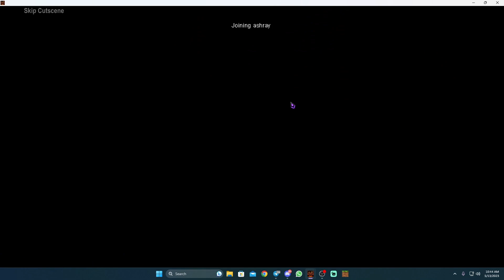AQW Age of Ruin, Pt 1 Illusive Tides Full Walkthrough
Join TerminaTemple

Monsters:
Clandestine Guard x4
Crystalized Mana (Version 3) x2
Termina Defender x4

NPCs:
Captain Rhubarb
Hans
Jadzia
Lady Celestia
Maya
Muusa
Tara
Shakaz
Warlic

Quests:
Hans' Quests
Lady Celestia's Quests
Shakaz's Quests
Tara's Quests
Warlic's Quests

Shops:
Termina Temple Merge